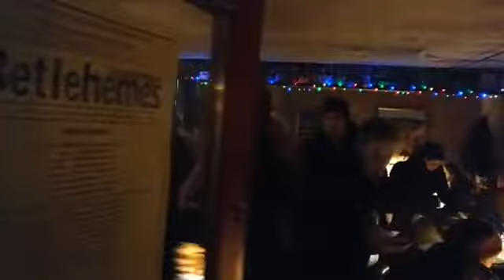Szamárhegyi Betlehemes – 2016. (official)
2016. december 23. 18 óra
FB élő közvetítés – Bancsik György
360p

Játszó személyek:
Vezető – Schramkó Péter, Kőhegyi Menedékház
Angyal 1. – Pirgi Gabi vállalkozó
Angyal 2. – Mákó Miklósné Kata tanár
Szűz Mária – Szeleczki Fanni könyvelő
Szent József – Kubatovics Áron grafikus
Gazda – Schmidt Károly műszaki tanár
Király – Bazsó Gábor király (rendszergazda)
Szolga – Herczeg Gábor üzletfejlesztő
Putu pásztor – Kovács László Putu általános művész (vasrabló, színesfém betyár, rozsdaherceg)
Papus pásztor – dr. Pál András öregségi nyugdíjas
Sanyi pásztor – Nagy Sándor bekeretezési szakértő
Morgondi ördög – Szabó Attila író, rendező (pomázi)
Durumó ördög – Bürger Zoltán informatikus
Heródes – dr. Zsoldos László traumatológus, szőlész-borász
Javasasszony – Bíró Csilla mizantróp aranyműves
Százados – Izinger László kereskedő
Gáspár király – Nyitrai Bence szerviztechnikus
Menyhért király – Bróz Béla ipari alpinista
Boldizsár király – Endrei Dávid zenész

Súgó: Dr. Szalai András építész, művészettörténész
Rendező: Kiss Zsuzsa kultúrmunkás
Operatőr: Bancsik György operatőr, kulturális antropológus
Hang- és fény: Bazsó Márton tanuló
Grafika: Krizbai Gergely „Krizbo” (Deim Balázs fotója alapján)
Installáció: Wahorn Robi asztalos és Nagy Zéé Zoltán

Az előadás előtt karácsonyi dalokat énekelt az alkalmi vendégek ünnepi kórusa. A közönséget Szepes Gizella és Mikes Tamás forralt borral, teával, zsíros kenyérrel és szeretettel várta.